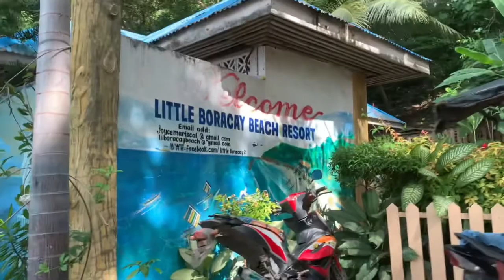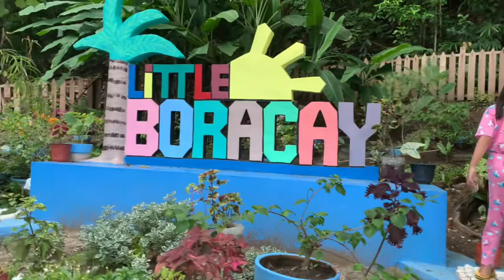Little Boracay /Sta Maria,Davao Del Sur